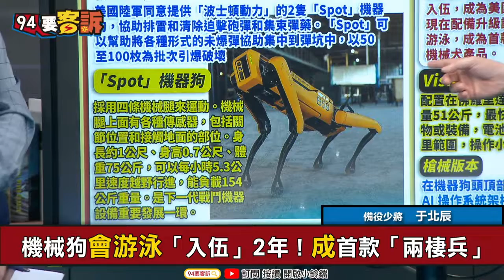【@94politics】機械狗參戰烏克蘭！排雷+游泳+偵察+攻擊一體！于北辰：不受毒氣不怕熱可深入戰場回傳資料 │政常發揮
【94要客訴】機械狗參戰烏克蘭！排雷+游泳+偵察+攻擊一體！于北辰：不受毒氣不怕熱可深入戰場回傳資料

主持人 鍾年晃｜備役少將 于北辰

機器狗「前進」烏克蘭！協助排雷清除未爆彈
機械狗會游泳「入伍」2年！成首款「兩棲兵」

友邦連結區
◎ 訂閱【三立新聞網】最新影片搶先看